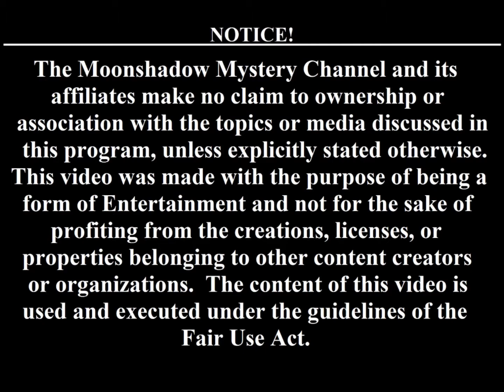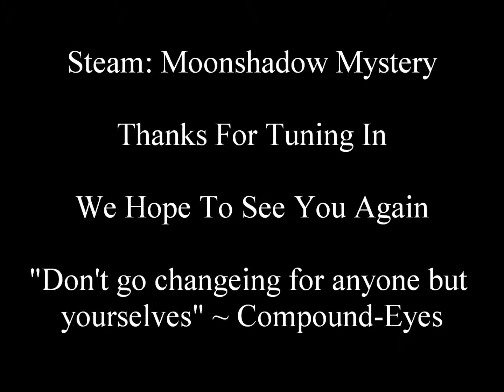Moonshadow Plays - Freddy Fazbear's Pizzeria Simulator - Ep 2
Thanks for tuning in everybody, I apologize for my videos being excessively long but that is the nature of ad lib commentary and entertainment.

Five Nights at Freddy's, Five Nights at Freddy's 2,
Five Nights at Freddy's 3, Five Nights at Freddy's 4,
Five Nights at Freddy's World, Five Nights at Freddy's 5: Sister Location, Five Nights at Freddy's - The Silver Eyes, Five Nights at Freddy's - The Twisted Ones, and Freddy Fazbear's Pizzeria Simulator aka Five Nights at Freddy's 6 along with associated locations, characters, and media are the creation & creative and intellectual properties of Scott Cawthon.

If you have a piece you would like featured in a future episode of the show, or a fan piece you would like featured in my deviant gallery,  you can look me up on Skype, e-mail me, send through facebook, or send a message through here or on my deviant art page.
SecondLife: Moonshadow Mystery (darkryu.burner)
Steam: Moonshadow Mystery